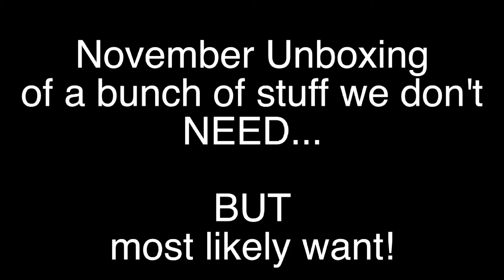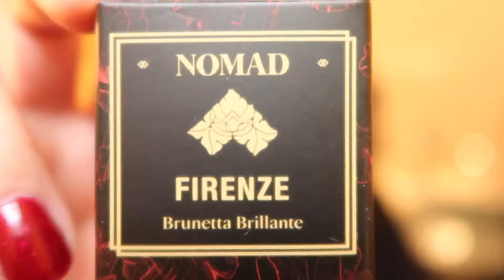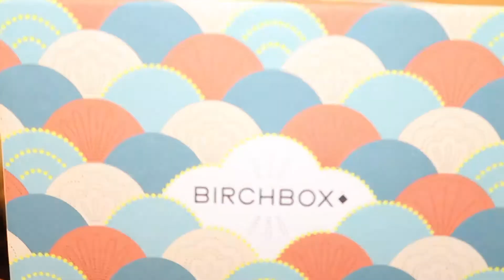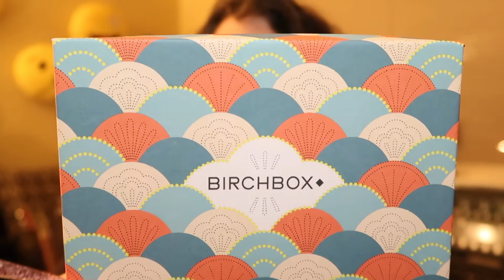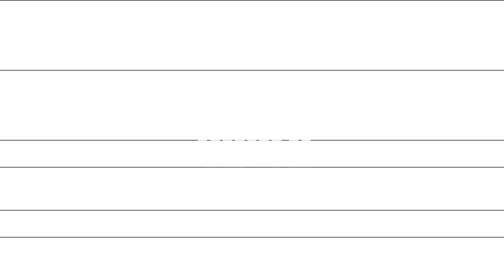November Unboxing of a bunch of stuff we don't need!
Ipsy, Birchbox and Sephora Play!  Who will come out on top this month???